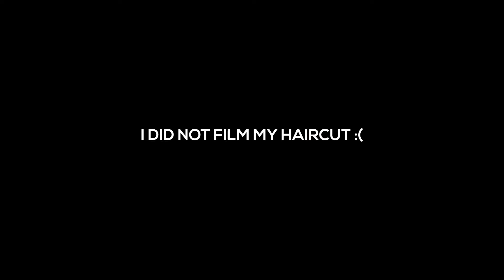WE HAD A QUARANTINE SHOOT!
There's less than 30 days left before classes start. To make the most out of it, I go out to do the things I love (following health and safety procedures of course).

Thumbnail by Peter Josh Ramos :D

Camera gear we use:
Canon EF-S 18-55mm f/3.5: No link available
Sony E 28-70 f/3.5-5.6 OSS Lens: No link available
Canon EOS 1300D: No link available
Below are stuff we are trying out.